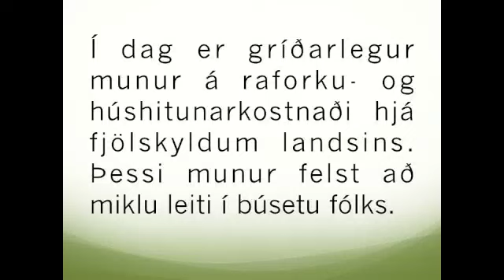Framsókn - Mismunun fólks eftir búsetu: raforku- og húshitunarkostnaður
Ásmundur Einar Daðason, þingmaður Framsóknar, ræðir mismunandi kostnað Íslendinga til raforku og húshitunar, út frá búsetu hvers og eins. Framsókn vill sérstakan jöfnunarsjóð, líkt og þekkist varðandi eldsneyti.

Framsóknarflokkurinn 2013